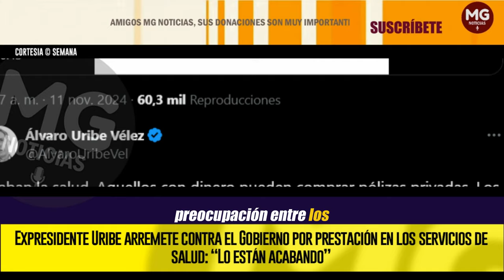PREOCUPADO 🚨 URIBE ARREMETE CONTRA EL GOBIERNO POR PRESTACIÓN EN LOS SERVICIOS DE SALUD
El expresidente Álvaro Uribe Vélez estuvo este fin de semana en Lorica, Córdoba, desde donde volvió a lanzar críticas contra el Gobierno del presidente Gustavo Petro, en esta ocasión por las dificultades que enfrenta el sector de la salud en Colombia.
CONFIDENCIALES SEMANA